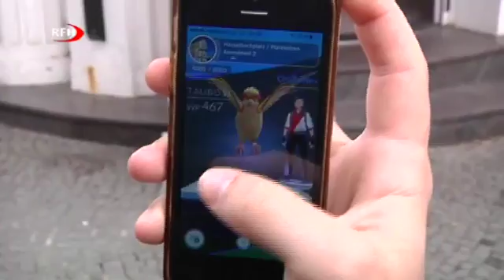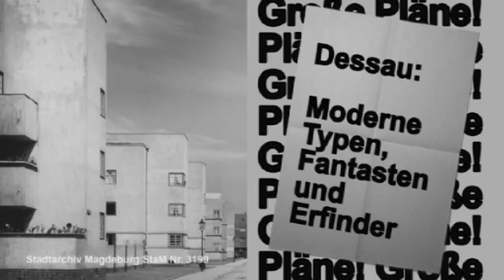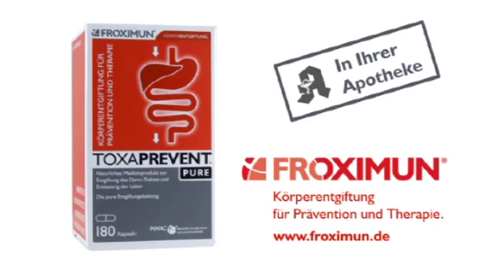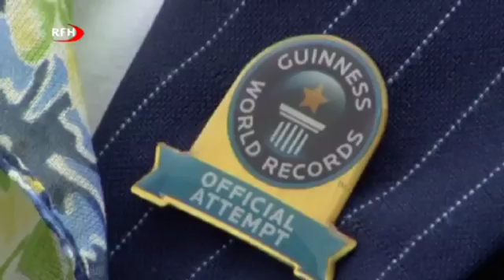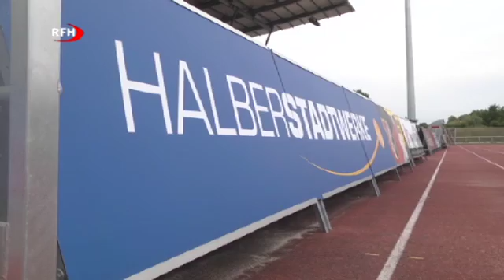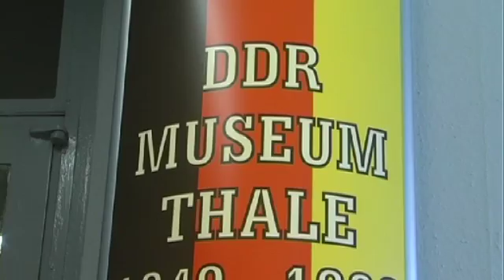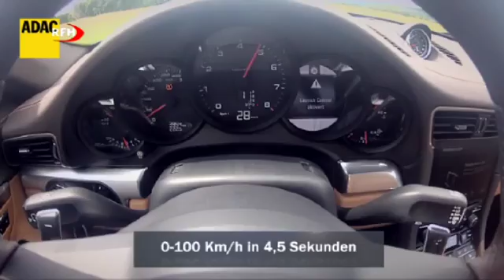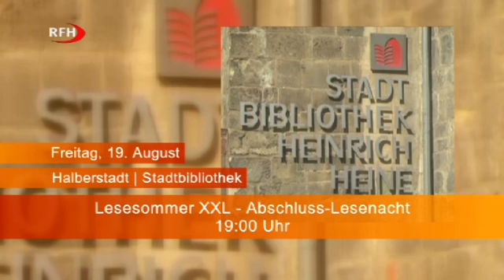RFH aktuell Sendung 2016 07 19 Dienstag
RFH aktuell: